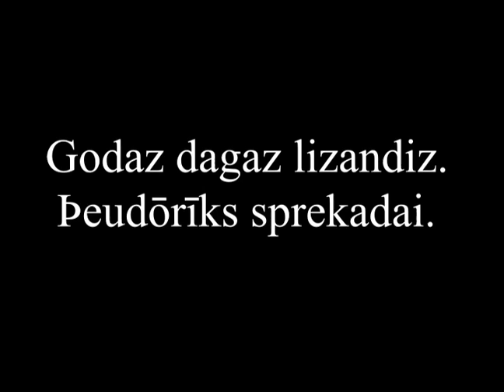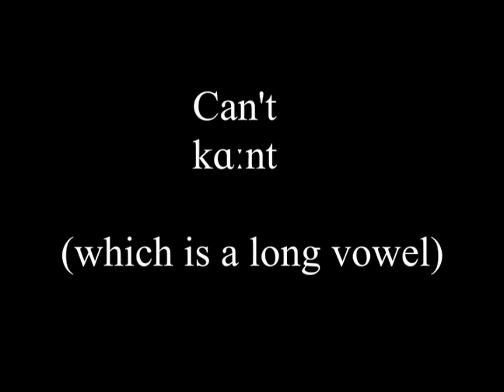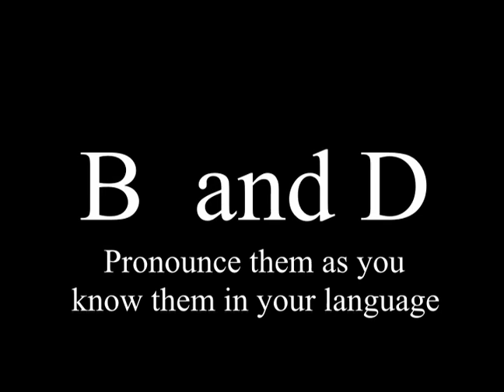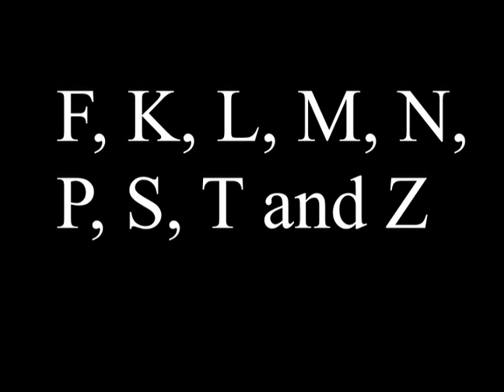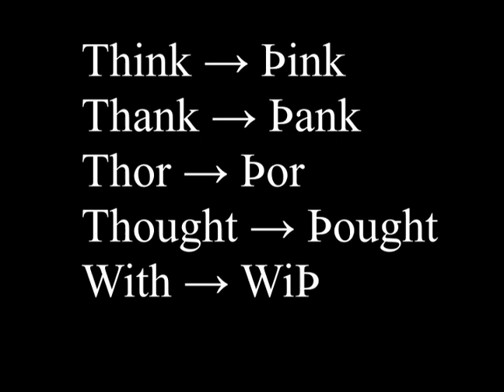Proto-germanic phonology and counting.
translation of the spoken protogermanic part:
"Good day students, Þeudōrīks speaking.
I shall be teaching you þiudiskǫ̂ .
First, we count: .
Cool, you got it!
Here you see the proto germanic alphabet.
There are two alphabets: the latin and the runic.
But it’s easier using the latin alphabet."